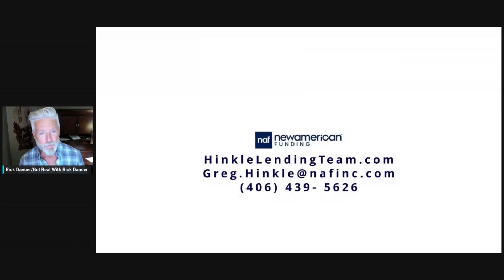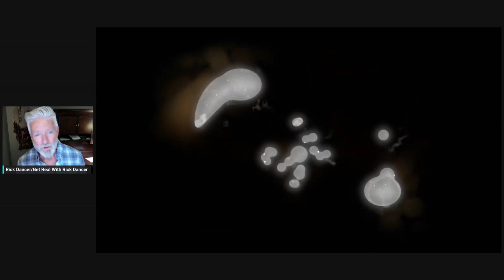Get Real With Rick Dancer - Unconstitutional Oregon Housing Program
A law passed by Democrats in the Oregon Legislation is raising a lot stink from people all over the country. It gives 30k dollars to folks to help them buy a home. Problem is you have to be a certain color and can be here illegally, to qualify. Yeh, that's for real. Find out in this episode what some are doing to fight this.